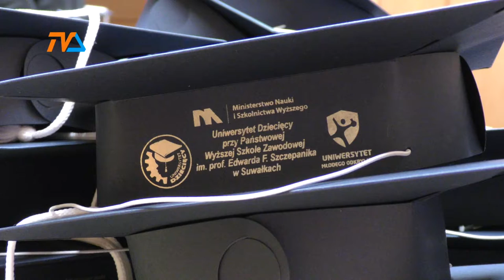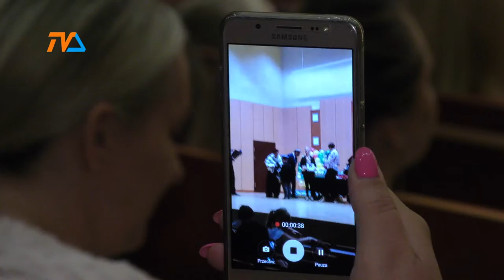Czym skorupka za młodu ... |TVSUWAŁKI